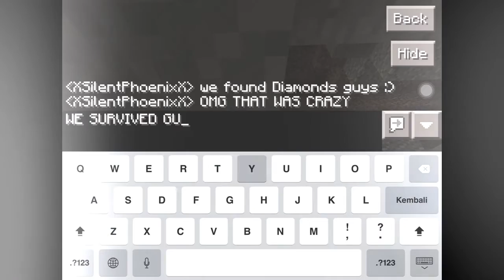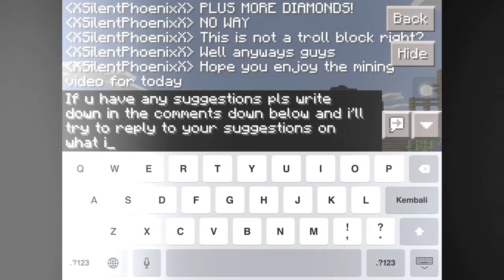Minecraft PE Survival Let's play [5] - Mining!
Hello everyone and welcome guys to another brand new video and today I'm back bringing you guys another episode of the Minecraft PE Let's play! and in today's episode we are going to be mining :D.
Bio :
Hey guys my name is XSilent and i'm a person that enjoys making videos. I might not be as entertaining but I'm trying my best to entertain people. I have insparation from big YouTubers including SSundee , TDM , Stampy and other kinds of YouTubers out there. And my dream is to become like them , making you guys entertain whenever your sad or happy in any kind of situation. I wanna help people just like people wanted to help me. P.S God bless you no matter what :)
Background music : Major Lazer - Be Together (ft. Wild Belle) (Vanic Remix)